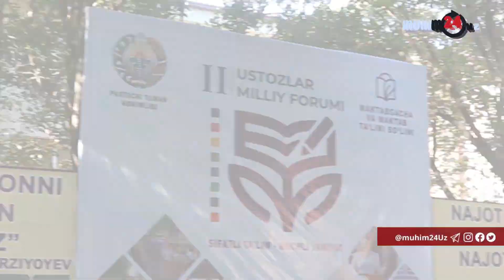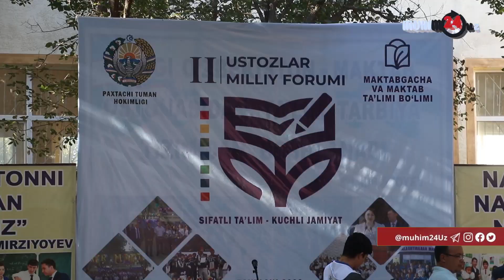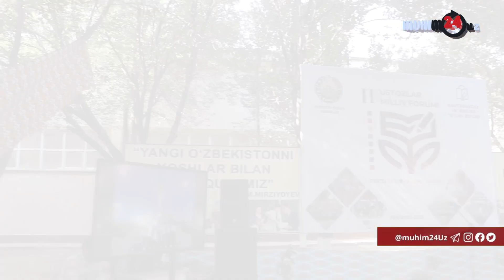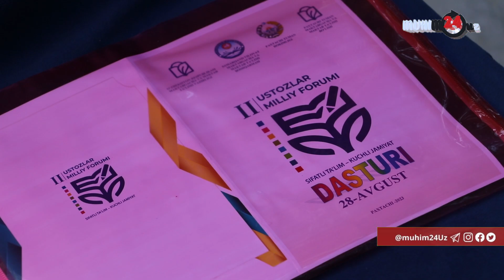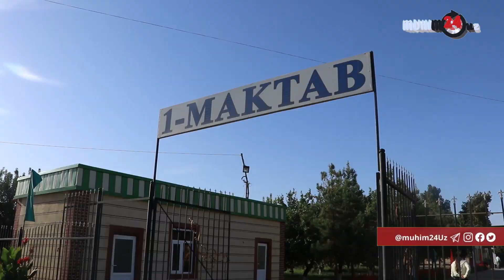"ИККИНЧИ УСТОЗЛАР ФОРУМИ" ПАХТАЧИДА ҚАНДАЙ ЎТДИ?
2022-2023 o‘quv yilida Samarqand viloyati Paxtachi tumani maktabgacha va maktab ta’limi bо‘limiga qarashli  47 ta umumiy о‘rta ta’lim maktabi, 1 ta barkamol avlod bolalar maktabi, 42 ta davlat maktabgacha ta’lim tashkiloti, 2 ta davlat xususiy sherikchilik asosidagi maktabgacha ta’lim tashkiloti va 176 ta oilaviy nodavlat maktabgacha ta’lim tashkilotlari foaliyat kо‘rsatib yoshlarga ta’lim tarbiya berib kelmoqda.

Joriy yil 28-avgust kuni Paxtachi tumanining 1-umumta’lim maktabida o’tkazilgan “Ikkinchi ustozlar milliy forumi” da ham ayni shu ta’lim maskanlarining faoliyati yutuqlari va kamchiliklari tahlil qilindi. Forum doirasida tumanning barcha maktab va maktabgacha ta’lim muassasalari rahbarlari, bir qator faol o’qituvchilar, shungingdek, tuman hokimi Muzaffar Xamdamov, tuman Maktabgacha va maktab ta’limi bo’limi rahbari va mutasaddilari OAV xodimlari ishtirok etishdi.
 Keyingi ikki yilda umumiy о‘rta ta’lim maktablarida faoliyat kо‘rsatayotgan oliy va birinchi toifali о‘qituvchilar salmog‘i 35 foizdan 43,8 foizga kо‘tarildi.

Tadbir davomida shu kabi ko’rsatkichlar ham bir-mabir eslanib, joriy yilda maktab bitiruvchilarining oliy ta’lim muassasalariga qamrov darajasi ham tahllil qilindi. Forumda so’zga chiqqan tuman hokimi bitiruvchilari oliy ta’limga kirishda yuqori natijalarni qayd etayotgan maktab direktorlariga o’z munnatdorligini bildirdi. Shuningdek, faol o’qituvchilarni taqdirlash jarayonida keyingi sarhisobda eng yuqori natijani qayd etgan maktablar direktorlariga va faol o’qituvchillarga bir qator va’dalar berildi. Faqatgina natijalar eng yaxshilari qatorida boo’lishi kerakligi talab etilmoqda, xolos.

Shu bilan bir qatorda 2023-yil 1-sentabrdan boshlab har bir tumanda bittadan umumiy о‘rta ta’lim muassasasida о‘quvchilarini ikkita xorijiy til va bitta kasb-hunarga о‘rgatish amaliyotini tumanimizdagi 12-maktabida joriy etish rejasi ham aytib o’tildi. Unda о‘quv yili boshidan tumandagi barcha maktablarning ichki sharoitidan kelib chiqqan holda о‘quvchilarning qiziqishlarini inobatga olib, ikkita xorijiy til: nemis tili va ingliz tili о‘tilishi hamda IT sohasi, sartaroshlik, tikuvchilik, qandolatchilik, novvoychilik payvandchilik kabi kasblar  ochilishi rejalashtirilmoqda.

Jamolbek Salomov, Madina Erkinova Muhim24.uz uchun tayyorlandi.

PAXTACHI TUMANI | UZBEKISTAN | SAMARQAND | USTOZ | MAKTAB | FORUM | HOKIM | CHET TILI | MUHIM 24 UZ